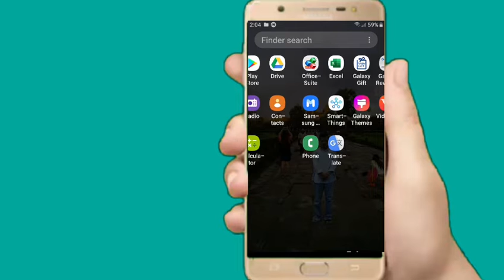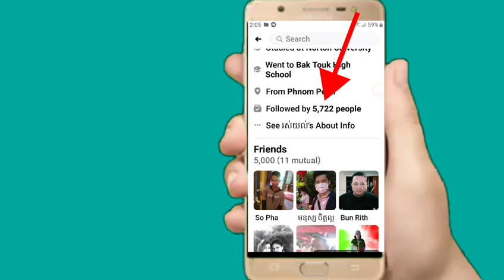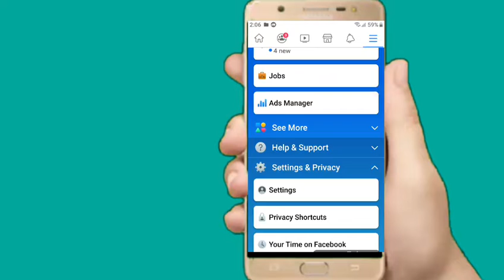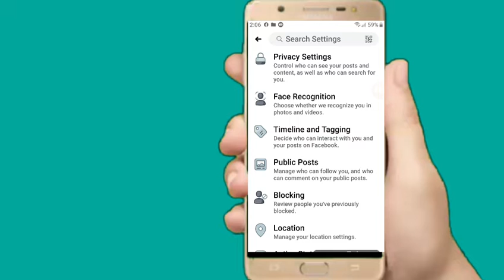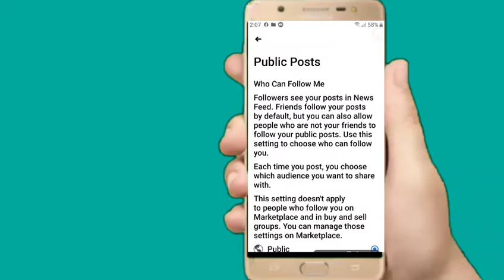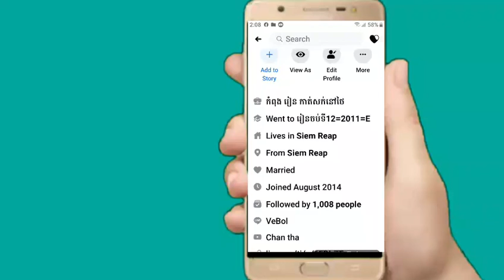Chantha ណែនាំពីការកំណត់អោយមានគេFollow លើ Facebook 2020/ Follows on Facebook profile